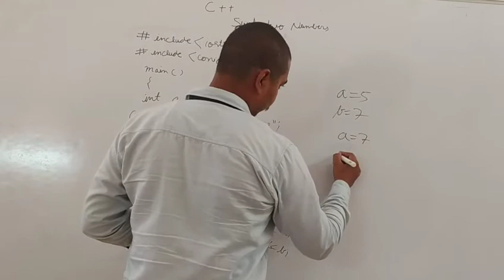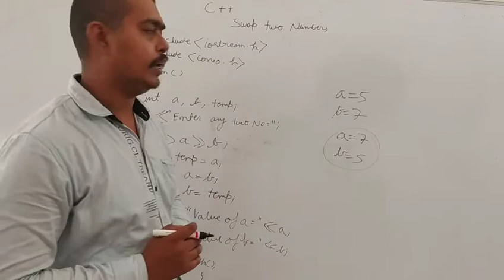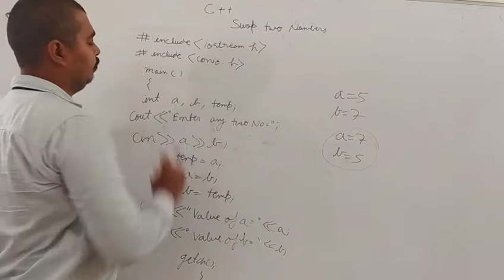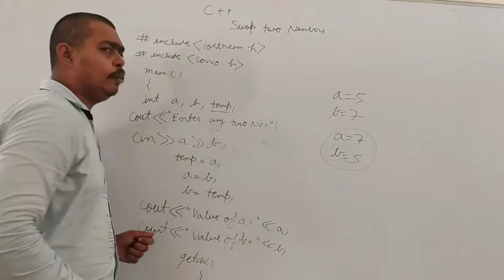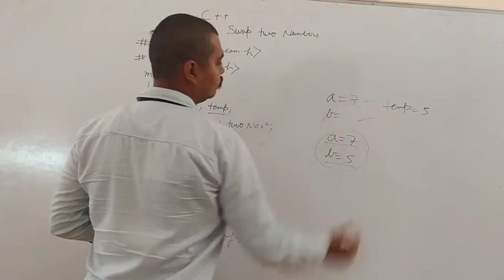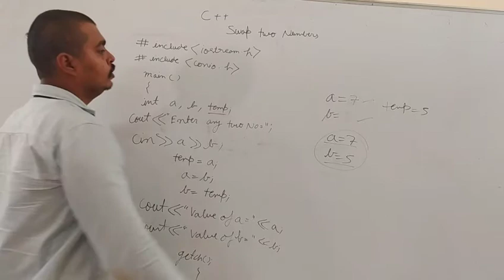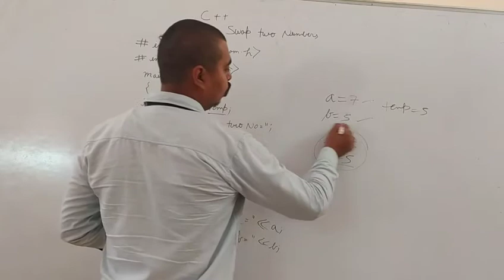Swap of two number in c++, swap की प्रोग्रामिंग कैसे बनाये।